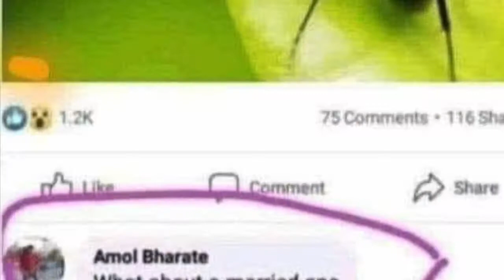Calico Convict Cichlids swimming in the sunshine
This is a video I shot of my group of female calico convicts swimming as the sun shines in their tank.  I was really impressed with their stunning colors (orange, yellow, green red)